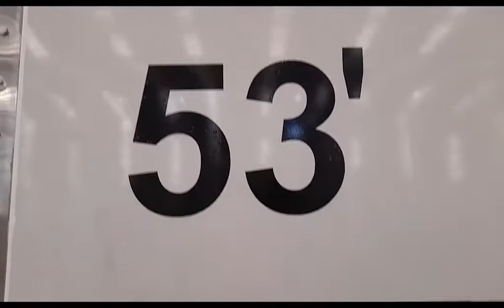CAJA SECA 31 DE AGOSTO 2022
COTIZA AHORA MISMO!!! En tyrsolmexico tenemos las
 de excelente calidad que tu necesitas.
Fabricadas en acero de altaresistencia nuevageneracion , equipos de 53 pies, Panel compuesto 7.5 mm DURAPRIME y Ejes de 30,000 lb de capacidad... justo lo que necesitas.